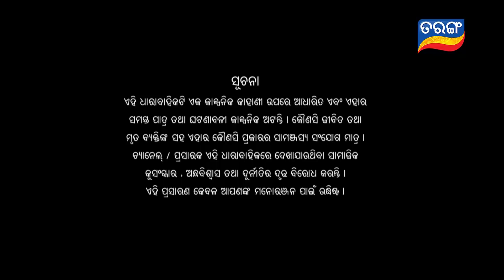Nua Bohu | Full Ep 755 | 17th Dec 2019 | Odia Serial – TarangTV